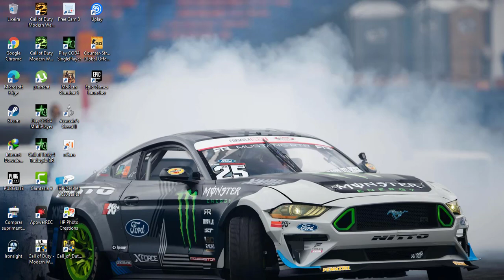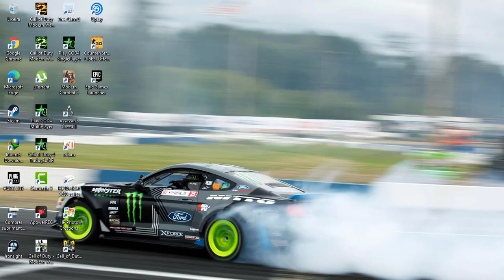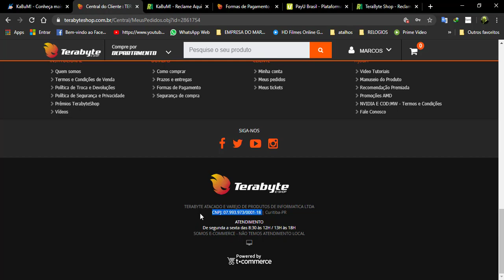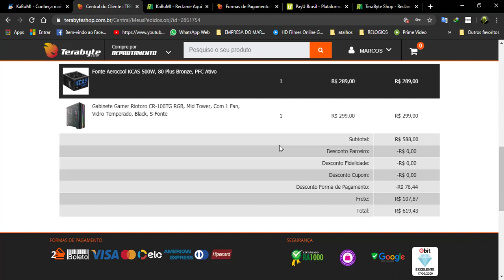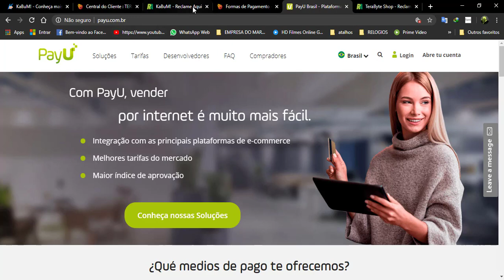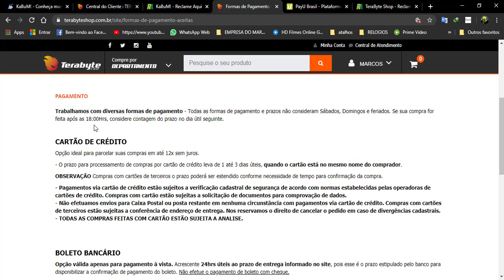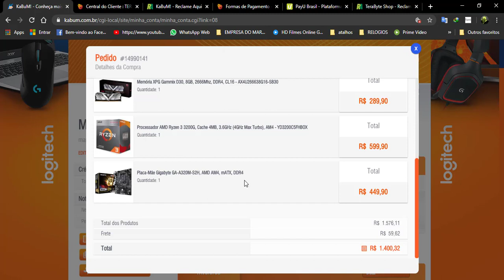Site da KABUM & TERABYTE SHOP É CONFIÁVEL!!??🤔🤔🤔🤔🤔🤔 Três passos para fazer compras online.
Lembrado que eu fiz uma compra em cada site só vou dar minha opinião depois que as encomendas chegar na minha residencia. o intuído desse vídeo não é falar mal desses sites mais sim fazer um teste para ver se eles realmente prestam um bom serviços ao consumidor.
Desde agradeço.